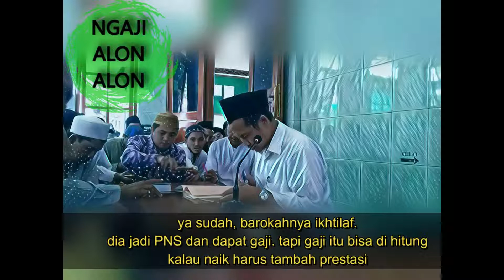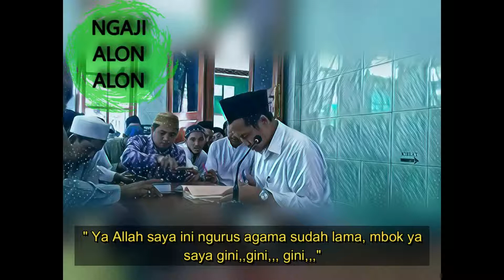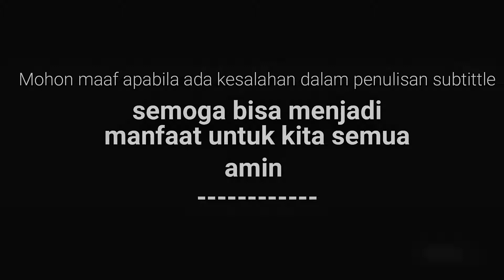GUS BAHA SUBTITLE INDONESIA - QS. HUD 118-119 _ QS. AN NAJM 42-45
SEMOGA MENJADI MANFAAT UNTUK KITA SEMUA